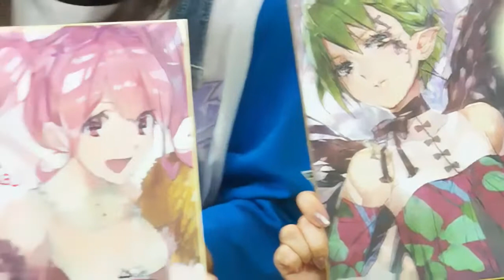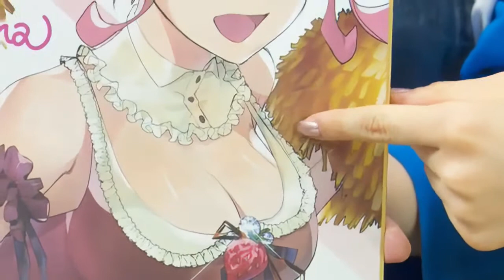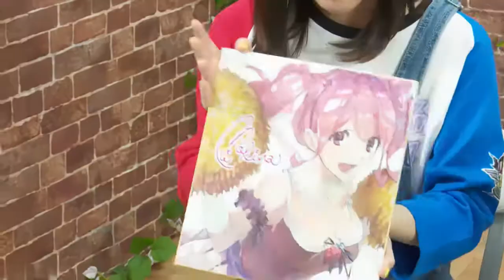마키나 가슴에 놀라는 나오보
マクロスがとまらない　第28回